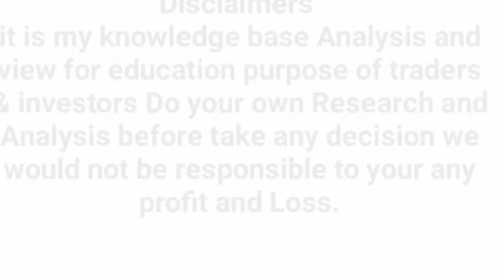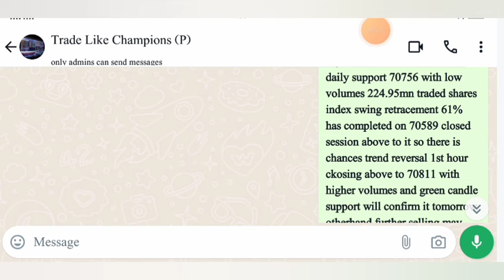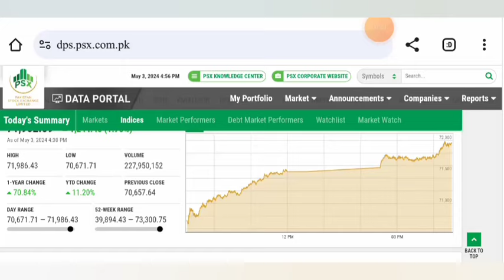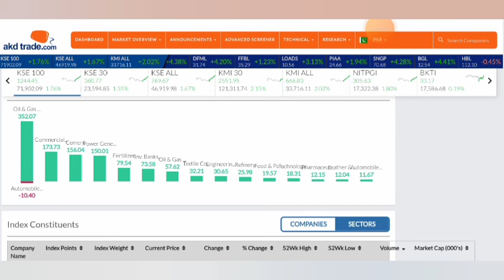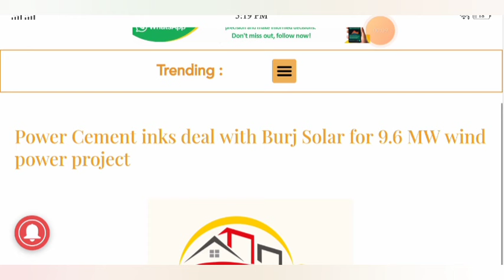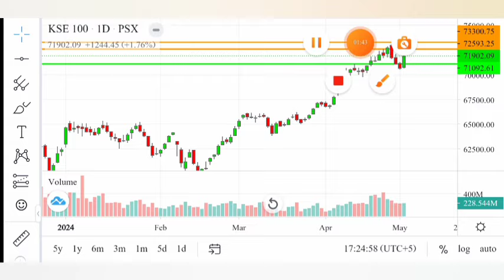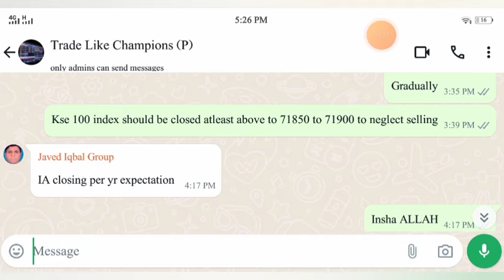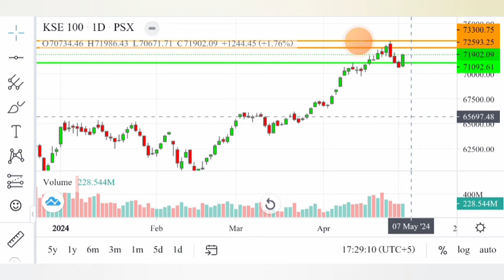Bulls Reappear at PSX | Saudi investment |Market ne paansa palat diya | Psx Review for 06 May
Bulls Reappear at PSX  Saudi delegation arrive in pakistan for investment talk Market ne paansa palat diya Psx Review for 06 May.

Bulls reappear at Psx Recovering losses from previous three sessions, the Pakistan Stock Exchange (PSX) closed the session on Friday in green. Indices traded in the green right from the word go! Trading volume increased compared to previous session. According to analysts, investor sentiment was buoyed by optimism surrounding the potential deal with the IMF.Global equity markets showed a mixed trend. Crude oil prices moved north, with WTI crude oil rising by 0.60% to $79.42 while Brent crude oil was up by 0.65% to $84.21. (As at 4:58 PM PST, Source: Investing.com).The benchmark KSE 100 index lost 1.16% WoW. During the day, the index jumped to day’s high of 71,986.43 accumulating 1,328.79 pts. It closed the session higher by 1,244.45 pts at 71,902.09. The KMI 30 index grew by 2,551.95 pts closing the day at 121,311.74. While the KSE All share index appreciated by 769.67 pts ending the session at 46,919.98.

Investor activity went up from 436.82 mn shares in the previous session to 448.99 mn shares. Volume leaders of the session were, Pakistan Petroleum Limited (PPL +6.63%), Hascol Petroleum Limited (HASCOL +9.51%) and Fauji Cement Company Limited (FCCL +5.95%). The scrips had 26.66 mn shares, 26.58 mn shares and 19.31 mn shares traded, respectively.Sectors driving the benchmark KSE 100 index north included, Oil and Gas Exploration sector (+352.07 pts), Banking sector (+173.73 pts) and Cement sector (+156.04 pts). Company-wise, Pakistan Petroleum Limited (PPL +163.05 pts) Oil and Gas Development Limited (OGDC +118.96 pts) and The Hub Power Company Limited (HUBC +108.12 pts), were top points contributor.The Oil and Gas Exploration sector gained 3.80% in its cumulative market capitalization. Oil and Gas Development Company Limited (OGDC +4.41%), Pakistan Petroleum Limited (PPL +6.63%), Mari Petroleum Company Limited (MARI +2.87%) and Pakistan Oilfields Limited (POL +0.26%), all closed in green.